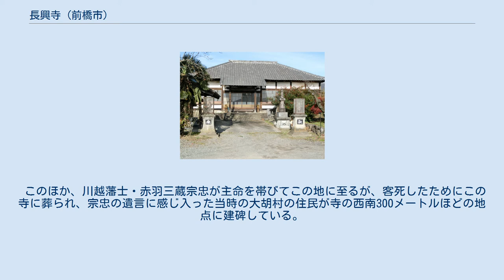長興寺 (前橋市)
長興寺（ちょうこうじ）は、群馬県前橋市茂木町にある曹洞宗の寺院である。
愛知県豊川町の妙厳寺（豊川稲荷）の末寺にあたる。
また、長興寺も大胡町堀越（前橋市）の永龍寺や伊勢崎市の天増寺などの末寺を持つ）。
なお、大胡藩主牧野氏が越後長岡藩に転封された際に当寺の僧の天室恵鏡が同行して長岡城下（現在の新潟県長岡市）に普嶽山長興寺を建てている。
 稲垣長茂（鳥羽藩主家稲垣氏初代当主）が、伊勢崎藩在封期の慶長年中に、妙厳寺9世である天室伊尭を開山に迎えて、稲垣家菩提寺として開基したと伝承される。
 境内には牧野氏老臣であった稲垣長茂の父親の重宗（法名道善）の墓や同じく牧野氏老臣で後に徳川家直参となった山本成行（帯刀左衛門尉）夫妻の墓（現在は供養塔）がある（山本成行は越後長岡藩家老の山本帯刀家の祖である）。
 また、同寺墓地には大河内二右衛門（前橋藩酒井氏家臣・大胡城代）夫妻の墓、同じく前橋藩酒井氏家臣の村上重清一族の墓、その他にも同藩大胡在勤の武士であった成瀬・依田・増尾・林野・赤堀・横山等、各氏の墳墓がある。
 このほか、川越藩士・赤羽三蔵宗忠が主命を帯びてこの地に至るが、客死したためにこの寺に葬られ、宗忠の遺言に感じ入った当時の大胡村の住民が寺の西南300メートルほどの地点に建碑している。
 有鷲山長興寺 編/著 『平成新修 長興寺誌』 有鷲山長興寺、1991年。
 『新訂 寛政重修諸家譜 第六 』 続群書類従完成会、1984年。
 平凡社「日本歴史地名大系・群馬県の地名」